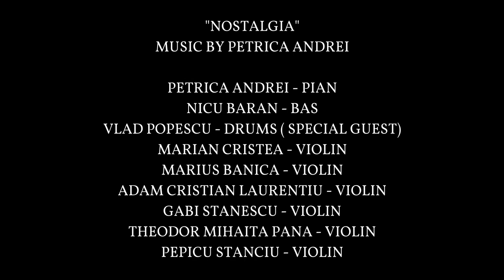Petrică Andrei ❌️ "Nostalgia" ❌️ Special Guest Vlad Popescu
Petrica Andrei va invita sa vizionati o piesa instrumentala - compozitie proprie - care se numeste Nostalgia!